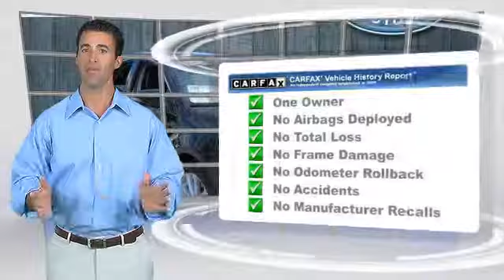2013 Toyota Avalon Metairie LA EL33094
2013 Toyota Avalon

Lakeside Toyota
3701 North Causeway

6-Speed Automatic ECT-i. Sleek Black! Driving delight. Take your hand off the mouse because this 2013 Toyota Avalon is the car you've been looking for. Edmunds.com puts it clearly and simply, ...if you're looking for the most refined, best-built full-size sedan in its price bracket, your search should begin and end with the Toyota Avalon... Toyota has established itself as a name associated with quality. This Toyota Avalon will get you where you need to go for many years to come. Preferred Internet Customers!! PRINT THIS PAGE and HAND to CHAD STOWE, the used car Internet manager, upon arrival for internet SAVINGS. We look forward to hearing from you!!